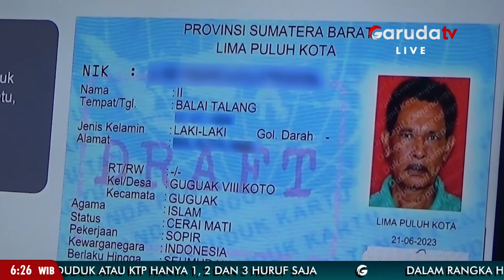Seperti Ini TPS Khusus di Lapas, Daerah Bencana, Pesantren, dan Daerah Konflik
Komisi Pemilihan Umum (KPU) telah menyiapkan Tempat Pemungutan Suara Khusus (TPSK) yang diperuntukkan bagi warga binaan di Rutan Lapas Tempat Rehabilitasi Daerah Bencana, pesantren, dan daerah konflik.

Ketua Divisi Data dan Informasi KPU RI, Betty Epsilon Idrus, menyampaikan bahwa terdapat 836 lokasi TPSK yang terdiri dari 1.836 TPS untuk penyelenggaraan Pemilu 2024.